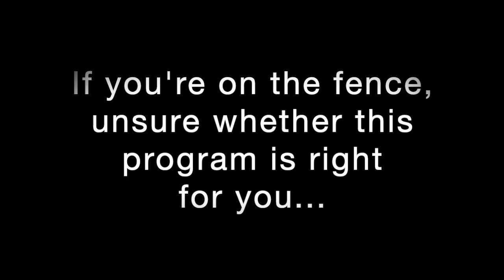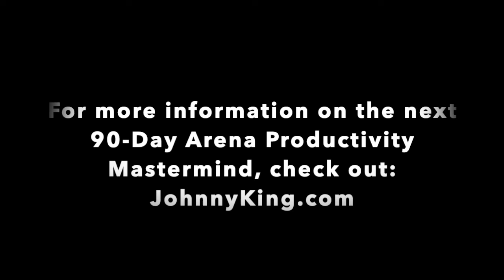The Arena Mastermind: Londell Jackson Testimonial